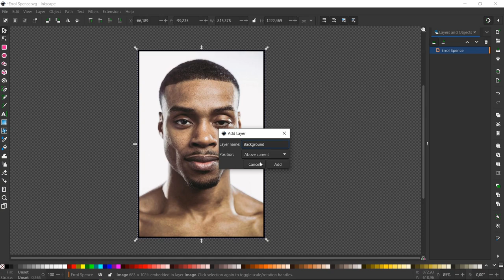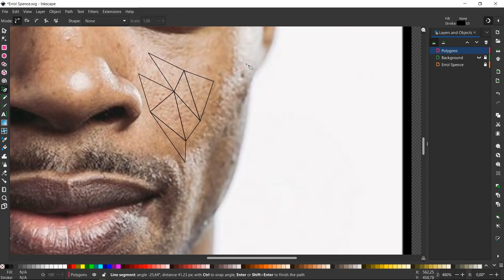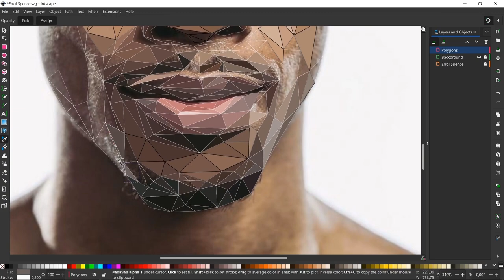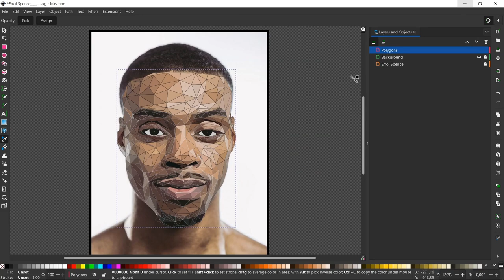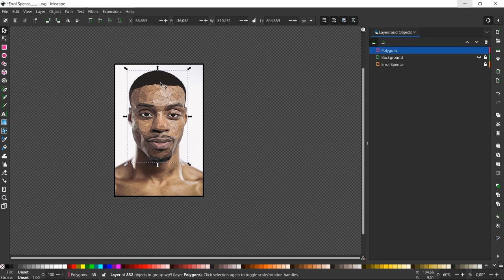Errol Spence Jr Low Poly Speed Art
Watch:

 • Polygon - Bring I...